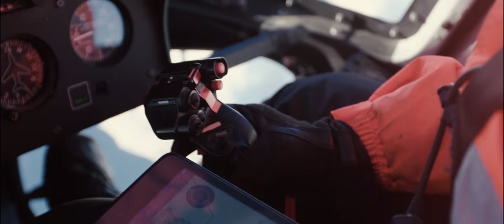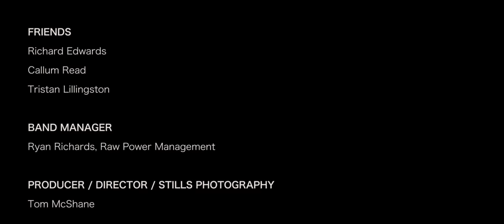Jägermeister Ice Cold Gig 2016 across air, sea and land Documentary featuring Matt Tuck (BFMV)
Watch Matt Tuck from Bullet For My Valentine perform perform the world's first 'Air, Sea and Land' gig as part of the Jägermeister Ice Cold Gig Series. This is the full gig and documentary experience!